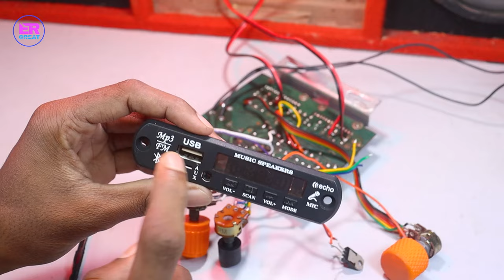Bluetooth Module Wiring in 4440 Amplifier Board in Hindi